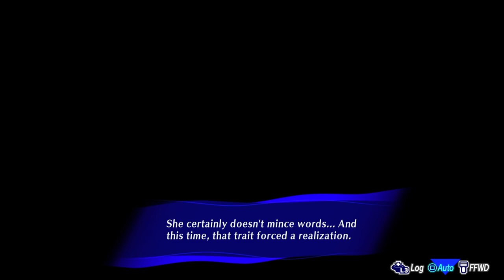Persona 3 Reload: Episode Aigis Longplay (PS5) - Part 11 | No Commentary Gameplay Walkthrough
Recorded on 2024/09/25 - Moving onto the last area of the Abyss of Time before the coliseum segments begins. We get to around floor 17 of it. Also beginning to hit the levels where we can bring over our end gam persona from the main game.